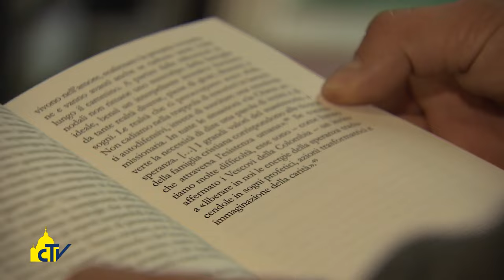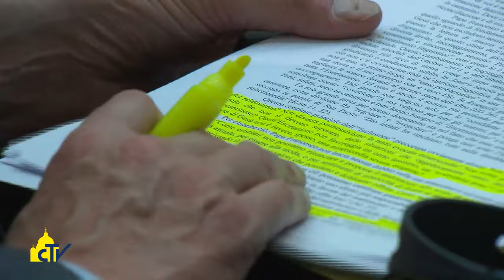Vatican Magazine "La gioia dell’amore familiare" 15.04.2016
Ha avuto una prima tiratura di quattro milioni di copie, presso 60 editori e in numerose lingue, l’Esortazione apostolica “Amoris laetitia”. Suddiviso in nove capitoli, il documento è dedicato all’amore nella famiglia.